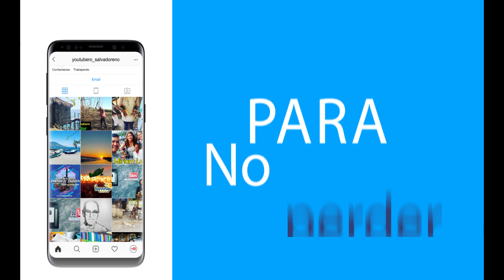Volando desde el aeropuerto de Ilopango San Salvador El Youtubero Salvadoreño